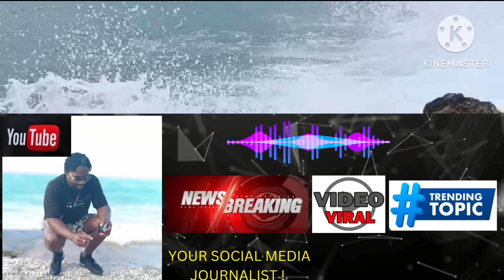HIS GIRLFRIEND BETRAYED HIM AND THIS WAS THE END RESULT 😭😱😢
MY GIRLFRIEND CHEATED ON ME FAMILY BLAMES MAN GIRLFRIEND FOR IS PASSING#SHE HAS BEEN LYING TO ME FOR YEARS#I DIDN'T BELIEVE WHEN I SAW IT#I MISS MY BIG BROTHER#HIS SON SAW IT ALL#I CAN'T GET OVER IT AFTER 7 YEARS#JAMAICA#